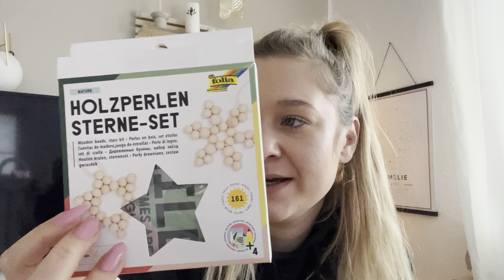DIY Stern aus Perlen basteln /Geschenkanhänger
Heute zeige ich euch wie ihr aus Holzperlen ganz einfach einen tollen Perlen Stern bastelt, diese eignen sich super als Geschenkanhänger für die Weihnachtsgeschenke oder aber auch für den Tannenbaum.

hier geht es zu meinem Bastelset

Packstation 112
24145 Kiel

Greenforce: spart mit meinem Code: chrissy-free: bestelle die Happy Met Box und erhalte die vegane Schnitzelbos gratis dazu

Oceansapart: Erhalte mit dem Code: cwpant  ab 49€ eine Pant gratis dazu. Kaufe beispielsweise einen Bra oder ein TShirt oder ein Top und mache dein Outfit mit der Pant komplett!

 @AlpenKraft  Wenn ihr über meinen persönlichen Link bestellt, spart ihr 15% auf das gesamte Sortiment bei Alpenkraft. Der Discount wird automatisch an der Kasse berechnet.

Pomélo+Co.

Salted Beauty:
Ihr könnt mit dem Code: CHRISSYYT 45% sparen und bekommt sogar noch ein Freegift dazu :)

Happyglam: Spart 2 Wochen lang 40% mit dem Code: happychrissy

Twistshake:
Übrigens bietet   @Twistshake   momentan 50% auf das gesamte Sortiment. Mit meinem Code: 20christinhass könnt ihr zusätzlich 20% auf alles sparen 😍

Meine Bilder von Desenio:
Code : XMASCHRISSYS spare 10%

Trunki Kinderkoffer: Spare mit dem Code: BBCHRISSYSWELT bis zum 09.12.22